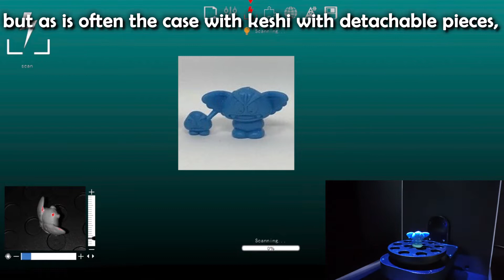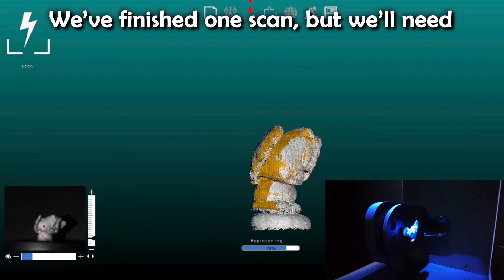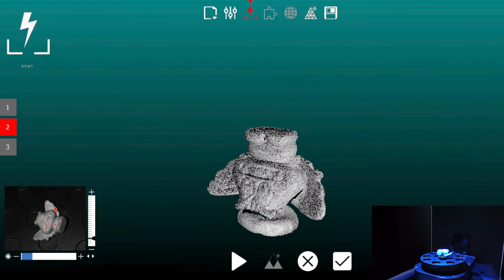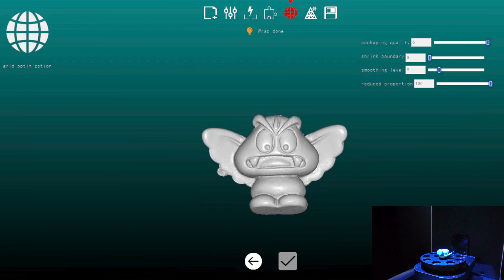3D Scanning Retro Mario Toys - Paragoomba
This is a 3D scan of a keshi gomu rubber figure depicting a Paragoomba from Super Mario Bros. 3 for Famicom/NES.

This figure's detachable Micro-Goomba is missing.

This figure was originally produced in 1988 by Bandai and released as one of a set of gacha capsule toys based on characters from this game.

(Note: the latest scans may take a bit to appear in this list, but you can always access the direct download link from the QR code in the video)